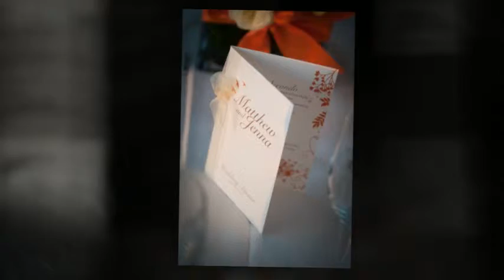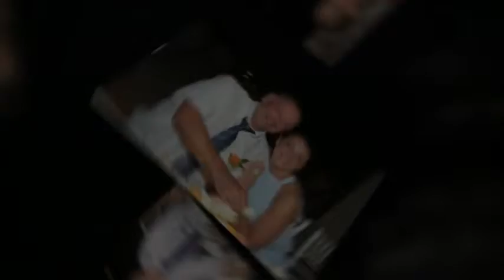animoto high res20)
Wedding in Italy ~Tuscany